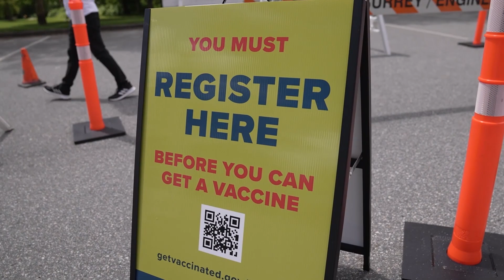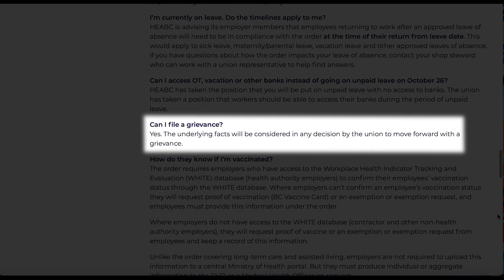BC province may face legal challenges as unvaccinated health workers put on leave | TFC News Canada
The Canadian province of British Columbia may face legal challenges after more than 3,000 healthcare workers were placed on unpaid leave for remaining unvaccinated against Covid-19. Rowena Papasin has the details.